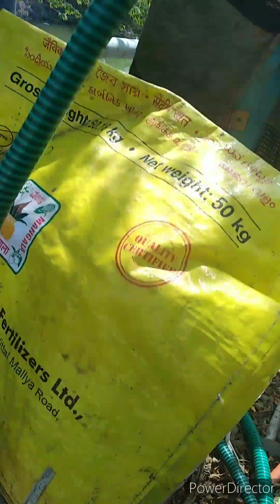0103 - ಒಂದು ಸಾವಿರ ಲೀಟರ್ ಜೀವಾಮೃತ 45 ನಿಮಿಷದಲ್ಲಿ ಕೊಡುವದು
ಒಂದು ಸಾವಿರ ಲೀಟರ್ ಜೀವಾಮೃತ 45 ನಿಮಿಷದಲ್ಲಿ ಕೊಡುವದು